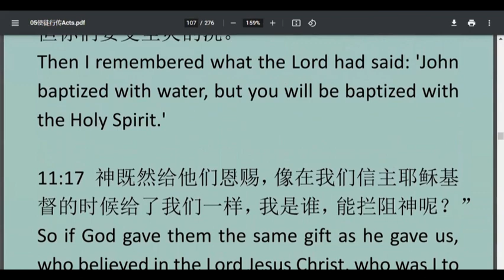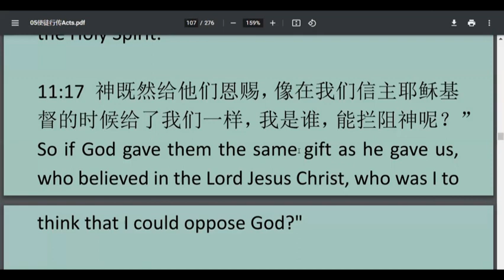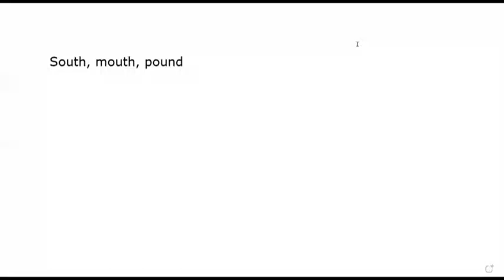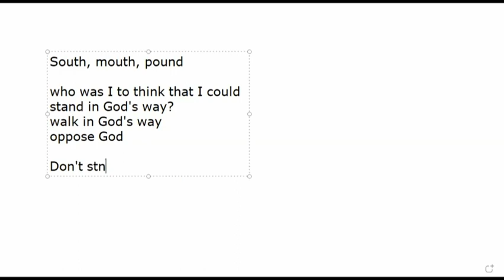oppose stand in walk in